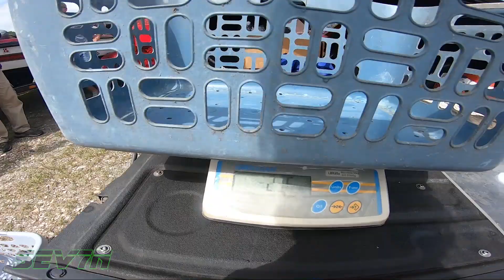Louisiana Bass Fishing Tournament 1st round Bayou Black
1) Equipment
1- Camera GoPro
2- Selfie Stick
3- Camera MIC
4- GoPro Case
5- Labtop